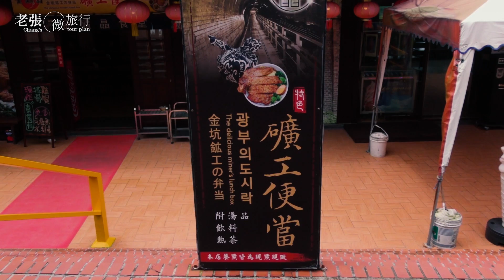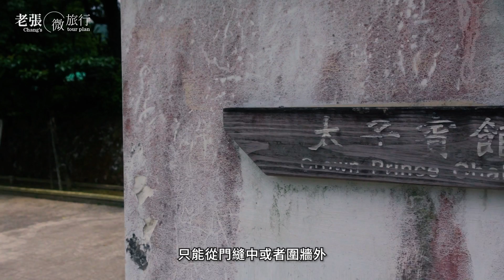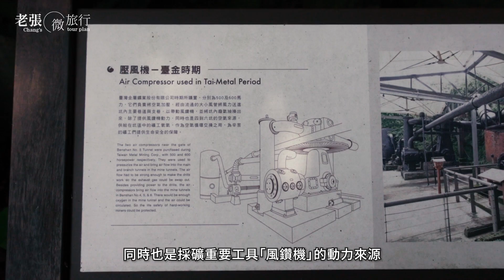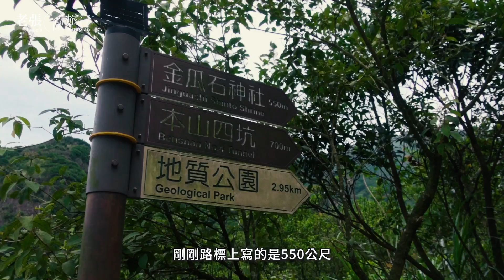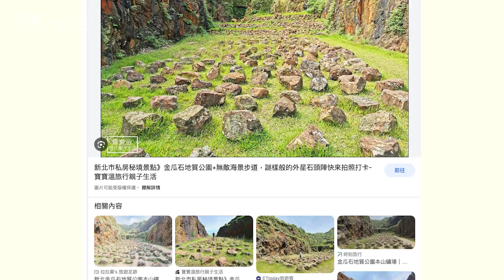金瓜石 - 黃金山城O型走一圈 （含祈堂老街）【吃】漫山食樂日式定食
爬上爬下走到鐵腿的「金瓜石 - 黃金山城O型路線」，除了太子賓館、黃金館之外，還要爬上金瓜石神社遺址，再到祈堂老街尋幽訪勝一番...

【金瓜石O型路線】
Google地圖參考路線圖 (老張製作)